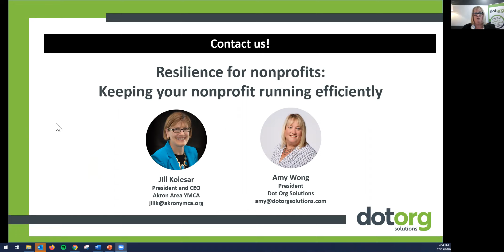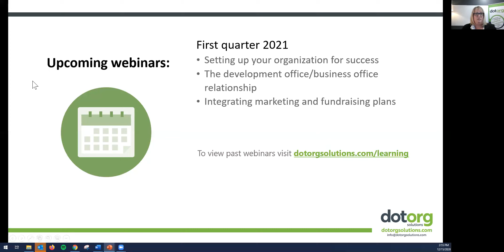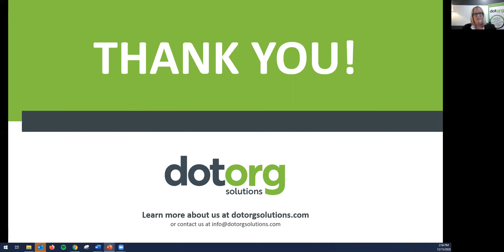Resilience for Nonprofit Professionals - Part 2: Resilient Nonprofits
In order to survive and thrive post pandemic, nonprofits must continue to be resilient as they plan for the coming year and beyond. Jill Kolesar, president and CEO of the Akron Area YMCA, talks about how she and her board pivoted early in the pandemic and how her organization is approaching its planning for the coming year and beyond. We also talk about steps nonprofits can take to remain resilient and look beyond the pandemic.